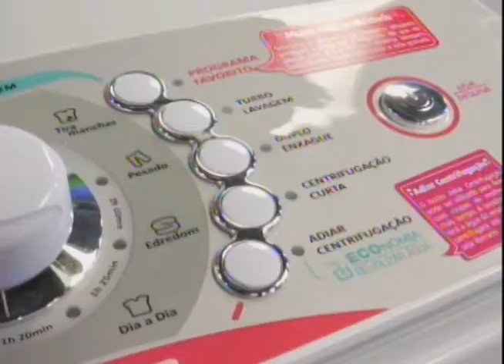Bem na Hora 11/05/17 na íntegra